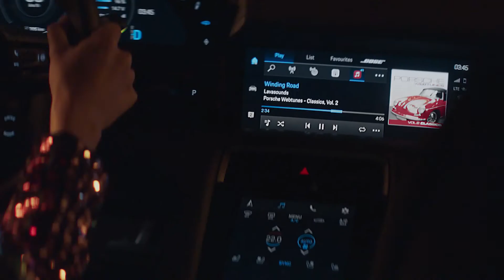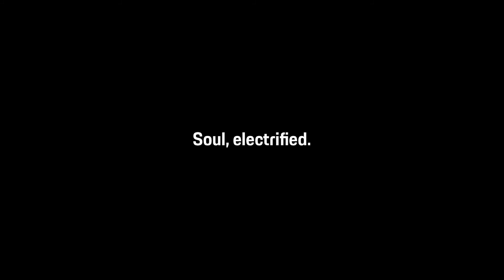Porsche Taycan - Rear-Wheel Drive Joins the Family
Electric dreams surge  - introducing the new rear-wheel drive Taycan, pulling up alongside the existing line-up: the Taycan Turbo S, Taycan Turbo and Taycan 4S. With two sizes of battery, impressive acceleration and outstanding power, dynamic performance is a given. Welcome to the family.